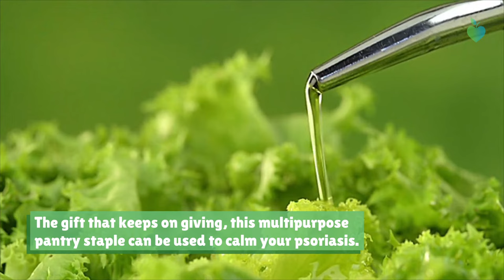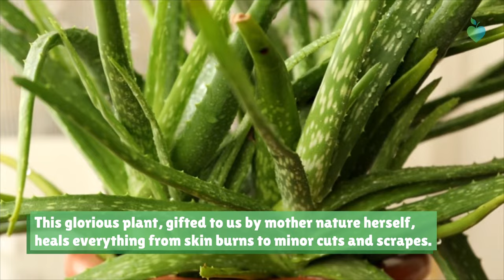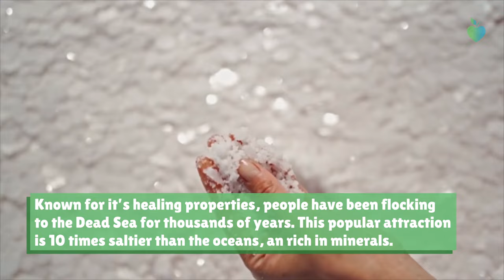9 Best Natural Ingredients For Psoriasis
These DIY ingredients may help relieve itch, and make your skin less dry and inflamed when you have psoriasis.